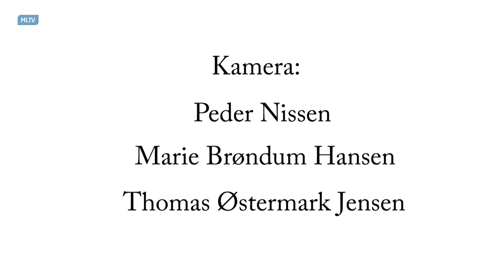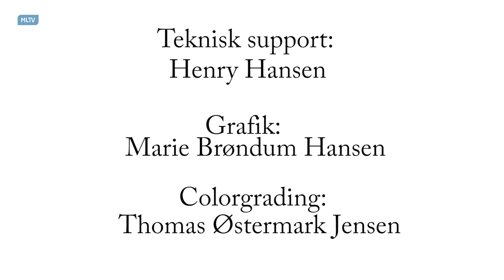Teitur Koncert på Walker - 1. Del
Koncert med Teitur fra ungdomshuset Walker, Middelfart

Tracklist:

1. "Hopeful" - 0:56
2. "All My mistakes" - 5:00
3. "Don't want you to wake up" - 8:40
4. "Stormy Weather" - 17:20
5. "Syner" (Cover: Peter Laugesen - "At drømme med Andersen") 21:42
6. "Jailhouse Gumbo Jones" - 27:55
7. "Letter from Alex" - 30:41
8. "Catherine the waitress" - 35:07

Photo/Editing: Thomas Østermark Jensen
Photo/Graphic: Marie Brøndum Hansen
Photo/Technical Support: Henry Hansen